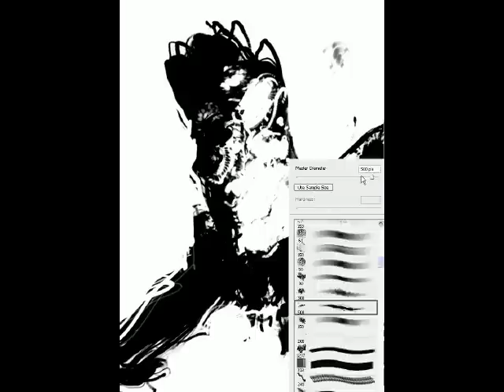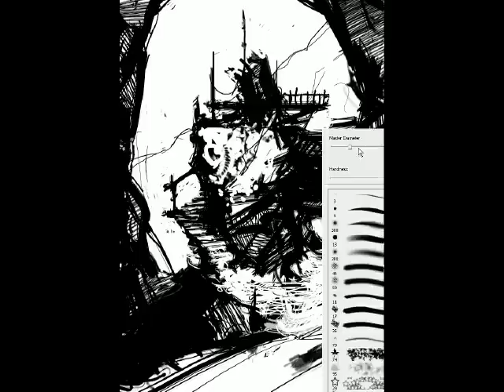speed painted BW environment 13 min in PS